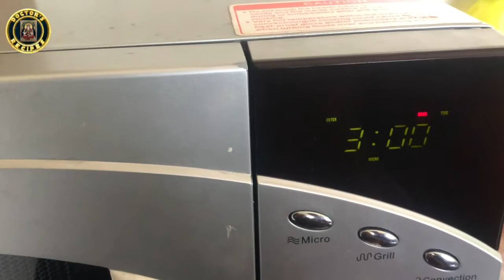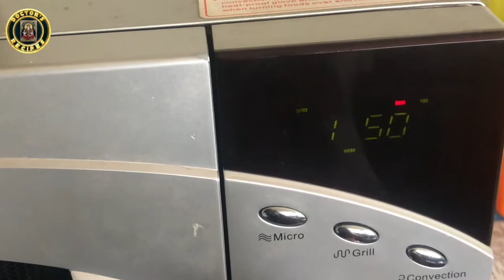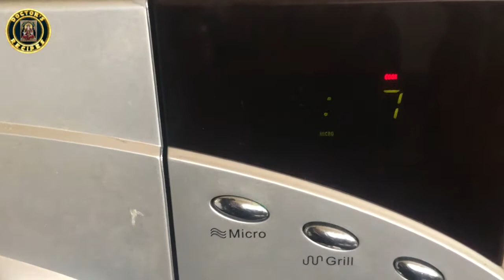Boil Groundnuts in MicroWave/மைக்ரோவேவ் ஓவனில் நிலக்கடலை வேகவைப்பது எப்படி?/Doctor's Kitchen Recipes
Welcome to Doctor's Kitchen Recipes

Doctor's Kitchen Recipes is  an authentic Tamil Cooking Channel giving importance to healthy foods using home made masalas.
Qualities and quantities of ingredients used in doctor's Kitchen recipes channel give excellent taste to the food and make you eat more.In these things in mind here is another video to you.
"DOCTOR'S KITCHEN RECIPES" and stay with us to enjoy the delicasies.